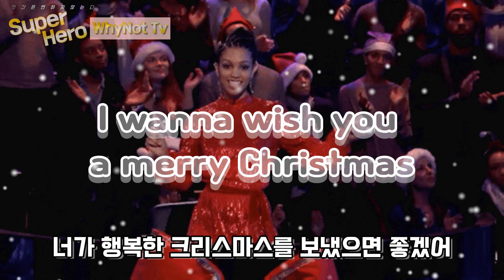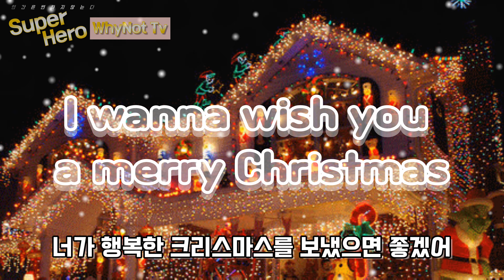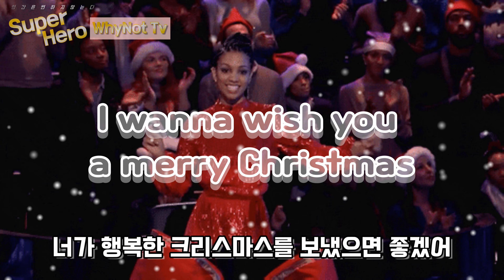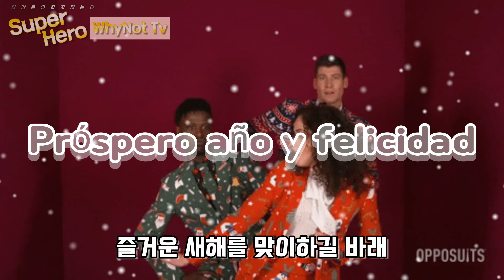✅162 Feliz Navidad Disco Ver. M/V [한글가사/ENG/번역/lyrics] 펠리스나비다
💖Feliz Navidad Disco Ver. ✅

💖I love this music.💖

💢 If you are the owner of any material/content used and uploaded on this channel and you want it removed, please don't hesitate to contact me, I will take it down immediately: 💢

Translation 와이낫Tv

✅lyrics✅

Feliz Navidad
Feliz Navidad
Feliz Navidad

채널에 가입하여 혜택을 누려보세요.